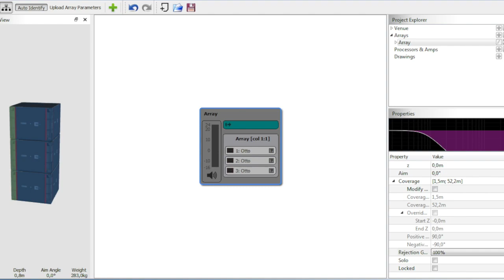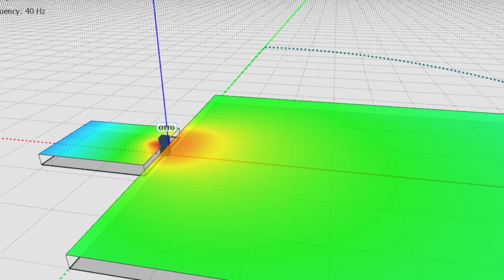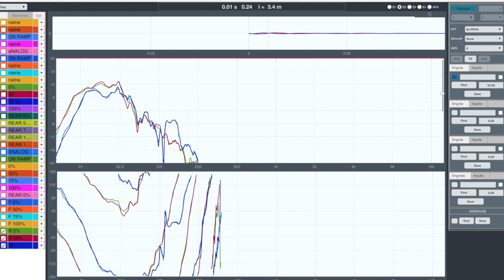Sub EAW Otto Analysis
EAW ADAPTive systems have the property of changing the directivity in real time (a few seconds). In the case of the Otto subwoofers, the rear radiation can be minimized on the basis of a few percentages and this is what we have verified using the RiTA analyzer.